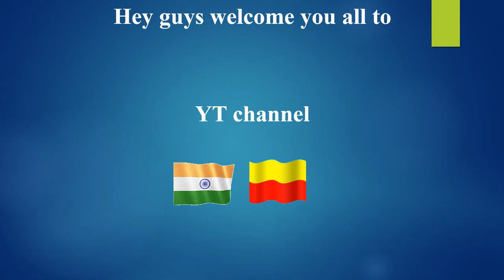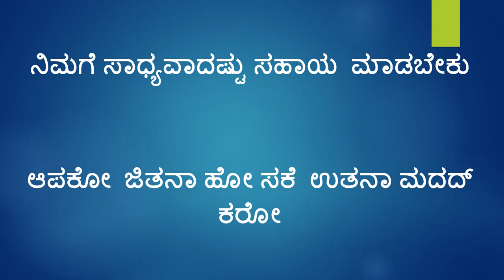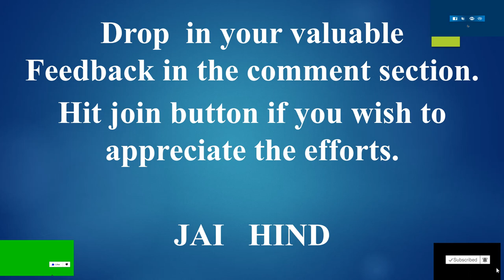Learn Hindi using Kannada Part 27 II IndianKannadiga Learn learn